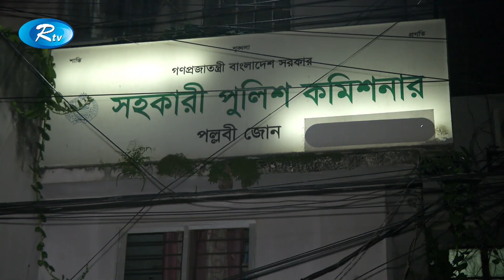এক কিশোরীকে গণধর্ষণের অভিযোগে তিন জনকে আটক করা হয়েছে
News : এক কিশোরীকে গণধর্ষণের অভিযোগে তিন জনকে আটক করা হয়েছে

- Team RTV